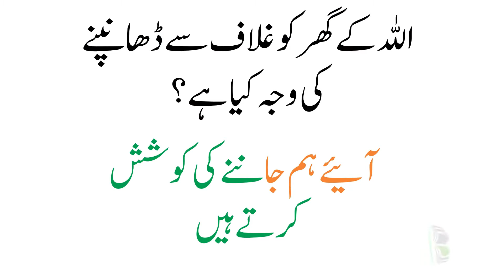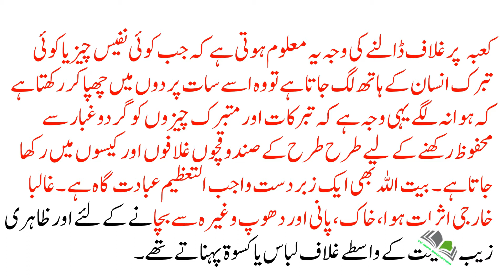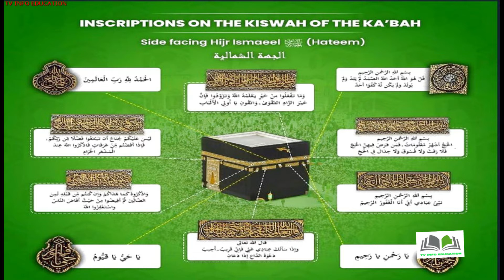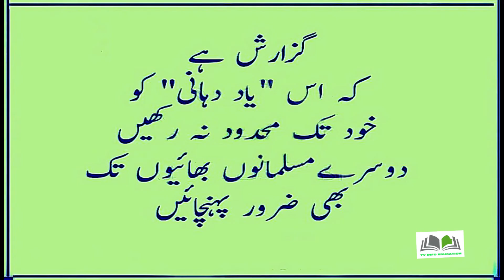KISWAH OF THE KAABAH غلاف کعبہ پر کیا لکھا ہوتا ہے ؟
very informative video about kiswah .  ghulaf e kabah per kia likha huwa hai yani caligraphy main kia likha hai is ki wazahat is video main ki gai hai.